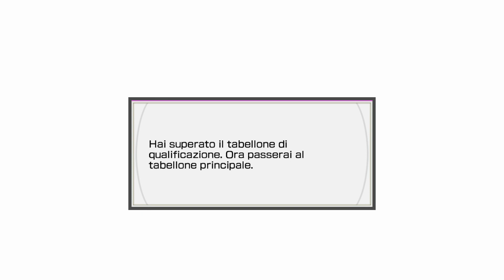VIRTUA TENNIS 4 - ROLAND GARROS + MALESIANO DI ME... #5